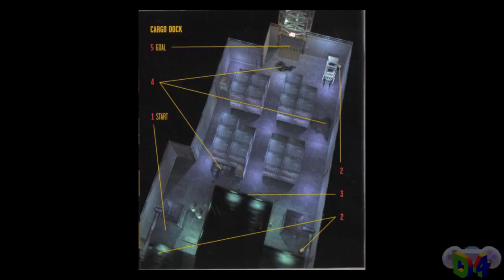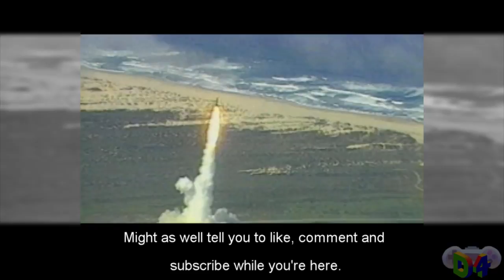Metal Gear Solid's Heliport -- Designing For Divergence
Designing For is a series which looks at a level in gaming, and analyzes a theme central to that level's design. In this episode, we look at the Heliport, and surrounding intro areas from Metal Gear Solid, and how they adapt a player to play differently through divergent gameplay.

Script Editing/Image Editing/Video Editing/Additional Game Footage: Zack Frisbee/Goombachi

Also check out our episode on the Precursor Basin in Jak & Daxter, an area that fails to make new mechanics entertaining through the way the level is structured

Or our episode on Super Smash Bros. Melee's Event Matches, which teach players how to play as various characters through their objectives and parameters

The Metal Gear series, including Metal Gear Solid, Metal Gear Solid: Twin Snakes, Metal Gear, Metal Gear Solid 3: Snake Eater, Metal Gear Solid V: The Phantom Pain, and Metal Gear Rising: Revengeance are © Konami Holdings Corporation.

Super Mario Bros., Mario Paint, The Legend of Zelda: Majora's Mask 3D, Advance Wars, Kirby Super Star, Super Smash Bros. Melee, Super Smash Bros. Brawl, Super Smash Bros. Ultimate

DOOM (1993) and DOOM (2016) are © Bethesda Softworks LLC and id Software.

Pac-Man 2: The New Adventures, Katamari Forever are © Bandai-Namco Entertainment, Inc.

Final Fantasy VIII and Tomb Raider are © Square-Enix Holdings Corporation.  Tomb Raider by Core Design and Eidos Interactive.

SMASH T.V. is © Williams/WMS Industries, Inc.

BioShock is © 2K Games, Inc.

Entrapment is © Regency Enterprises and Twentieth Century Fox Film Corporation.

Rambo is Anabasis Investments, N. V. and Orion Pictures Corporation, based on the novels by David Morrell.

Images/Footage Used:

Katamari Forever footage by Tarvould's Quest

"What are you fighting for? Metal Gear Solid Fanart"